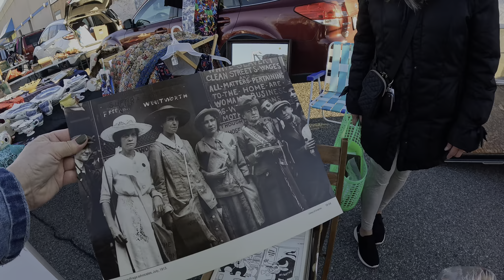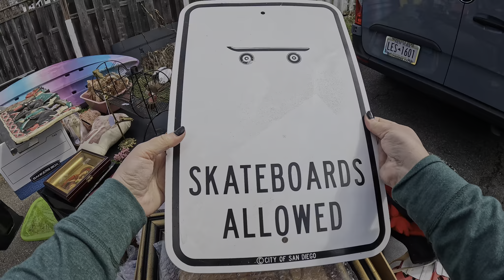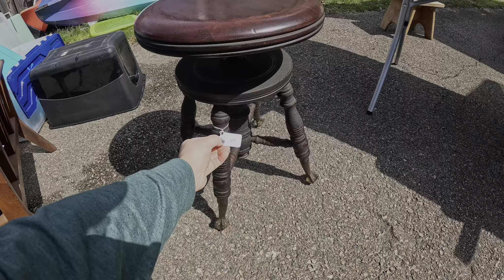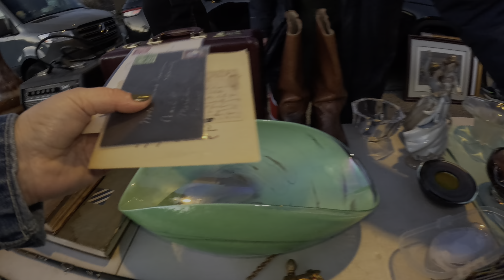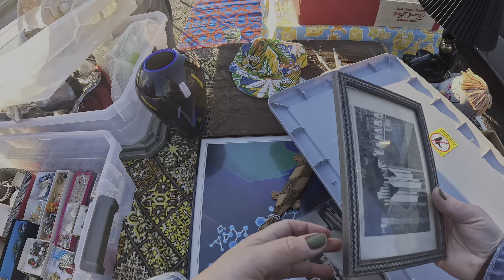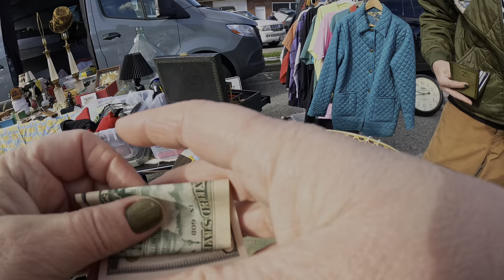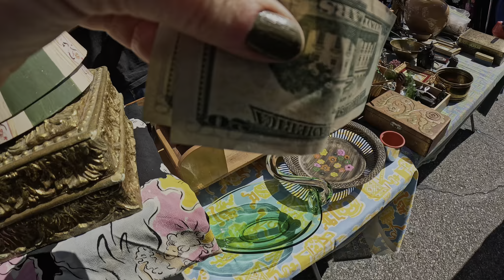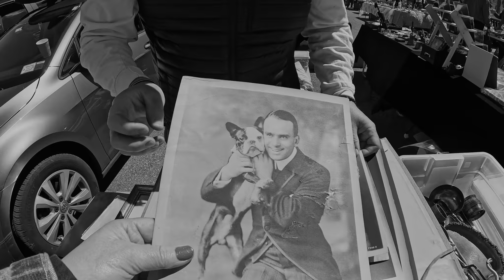Season's First Beacon Flea Market: Curate, Sell, Pick!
Come along with us as we curate, sell and treasure hunt at the first Beacon flea market of the season! This is an epic, feature length video of the full flea market  experience!

We're Kelly and Melissa, vintage treasure hunters, collectors, and resellers on eBay and at flea markets who find new homes for delightful things. We go to yard and estate sales, thrift stores, flea markets, private picks, and anywhere we can find earthly delights.

Thanks so much for joining us on our picking and reselling adventures.